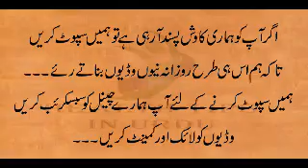gardan ki siyahi urdu health tips in urdu nech cleaning tips